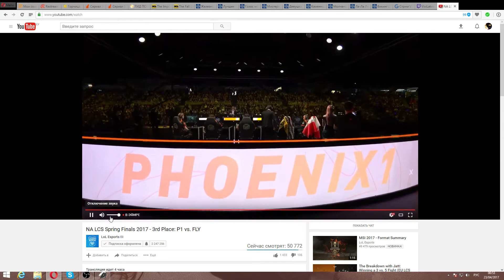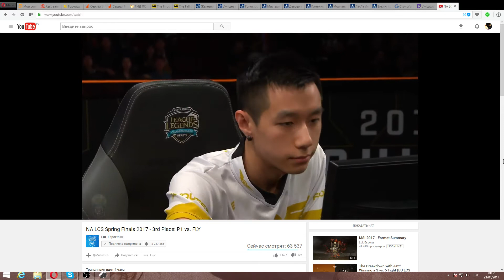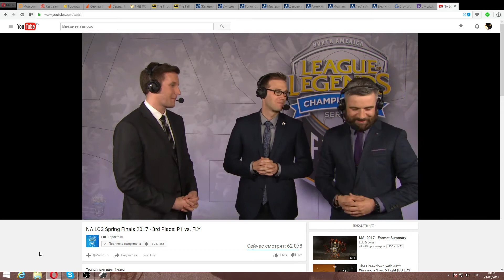FLY vs. P1 (NA 3-4 Place bo5) game4